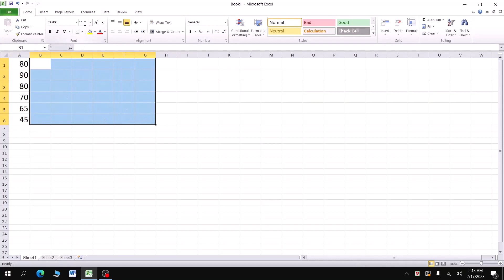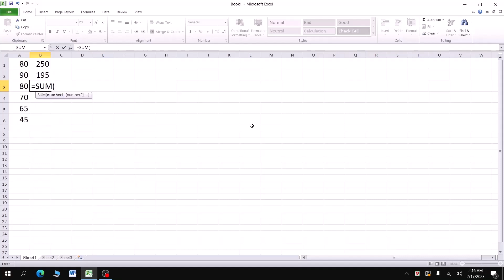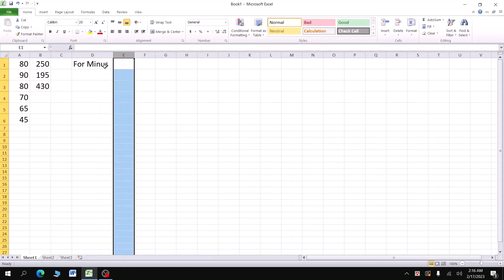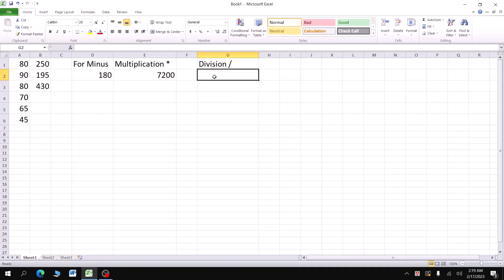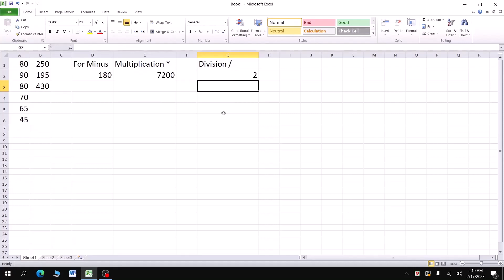Microsoft Excel যোগ, বিয়োগ, গুন, ভাগ সুত্র - Excel formula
Microsoft Excel is a powerful spreadsheet software that allows users to perform various calculations, data analysis, and data management tasks. Excel has a vast library of built-in formulas that can be used to perform a wide range of functions. These formulas help users perform calculations, manipulate data, and automate tasks.

Excel formulas are made up of functions, operators, and references to cells or ranges. Functions are predefined formulas that perform specific calculations or operations. There are over 400 built-in functions in Excel, such as SUM, AVERAGE, IF, COUNT, MAX, MIN, and more.
মাইক্রোসফ্ট এক্সেল একটি শক্তিশালী স্প্রেডশীট সফ্টওয়্যার যা ব্যবহারকারীদের বিভিন্ন গণনা, ডেটা বিশ্লেষণ এবং ডেটা পরিচালনার কাজগুলি সম্পাদন করতে দেয়। এক্সেলের বিল্ট-ইন সূত্রগুলির একটি বিশাল লাইব্রেরি রয়েছে যা বিস্তৃত ফাংশন সম্পাদন করতে ব্যবহার করা যেতে পারে। এই সূত্রগুলি ব্যবহারকারীদের গণনা করতে, ডেটা ম্যানিপুলেট করতে এবং কাজগুলি স্বয়ংক্রিয় করতে সহায়তা করে।

এক্সেল সূত্রগুলি ফাংশন, অপারেটর এবং সেল বা রেঞ্জের রেফারেন্স নিয়ে গঠিত। ফাংশন হল পূর্বনির্ধারিত সূত্র যা নির্দিষ্ট গণনা বা ক্রিয়াকলাপ সম্পাদন করে। Excel-এ 400 টির বেশি বিল্ট-ইন ফাংশন রয়েছে, যেমন SUM, AVERAGE, IF, COUNT, MAX, MIN, এবং আরও অনেক কিছু৷

full bangla tutorial of ms excel
ms excel bangla tutorial
ms excel bangla
excel bangla tutorial
ms excel
bangla tutorial of ms excel
tutorial of ms excel
bangla tutorial full
bangla tutorial excel
ms excel 2019 bangla
tutorial free ms excel course in bangla
Excel 2010
Excel 2019
excel tutorial
bangla ms excel
tutorial in bangla Microsoft Office Excel
Full Bangla Tutorial
Learn excel 2010 in bangla
tutorial MS Excel bengali
complete tutorial ms excel 2010 bangla full course download
Ms Excel
Tutorial A to Z microsoft excel
bangla sheet ms excel 2010
bangla tutorial video microsoft excel
bangla ms excel formula bangla video
Learn excel 2010 in bangla t
utorial excel tutorial bangla 2016